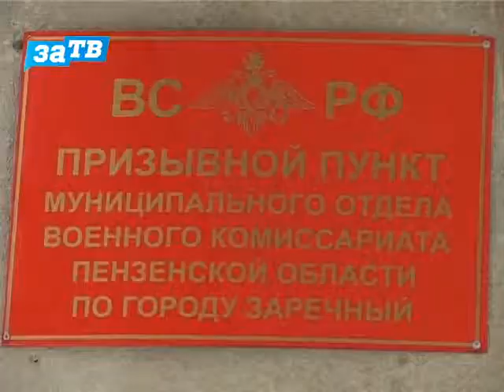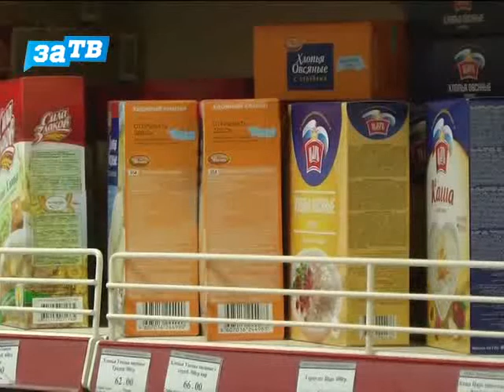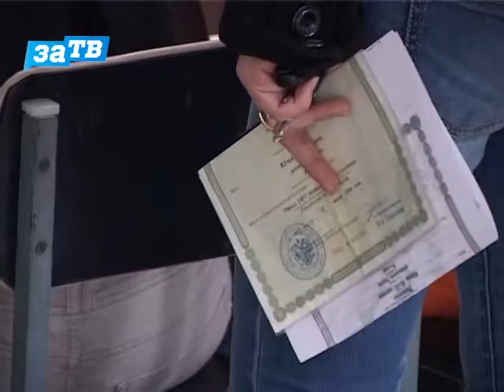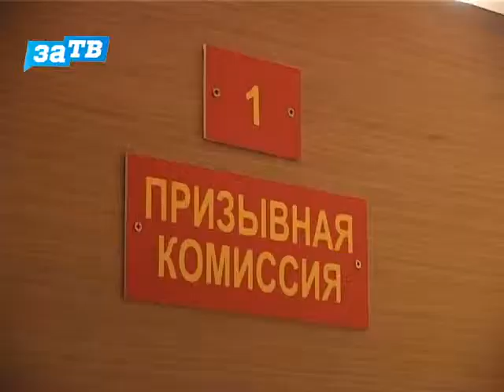Вопросы есть? от 24.02.15